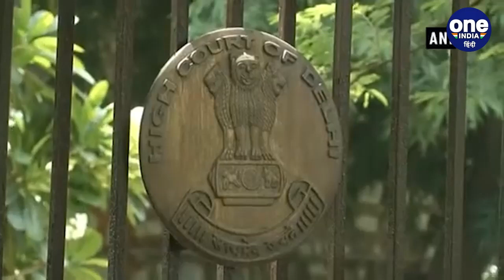Antilia Case: Sachin Waje को Delhi HC से झटका, UAPA के तहत केस चलेगा | वनइंडिया हिंदी *News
महाराष्ट्र के बर्खास्त पुलिस अधिकारी सचिन वाजे (Sachin Waje) को दिल्ली हाईकोर्ट (Delhi HC) से बड़ा झटका लगा। हाईकोर्ट ने मुंबई में उद्योगपति मुकेश अंबानी(Mukesh Ambani)  के घर एंटीलिया (Antilia) के बाहर एक वाहन में बम लगाने के मामले में वाजे के खिलाफ यूएपीए (UAPA) के तहत केस चलाने को चुनौती देने वाली उनकी याचिका खारिज कर दी।